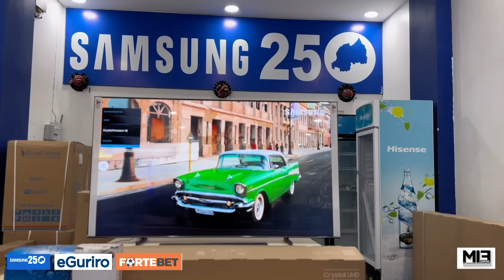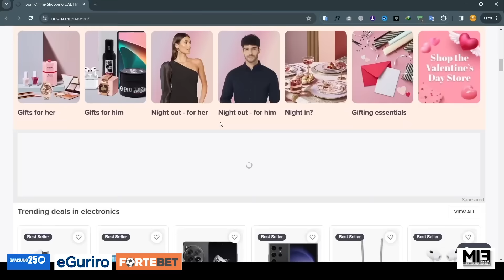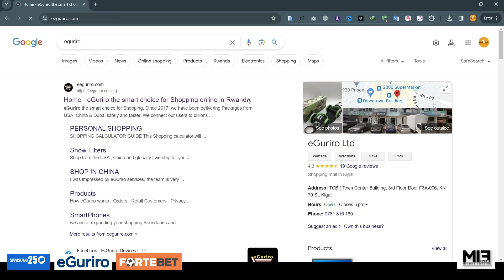Na Aisha ubwe ni akagweja 😂ka ka DJ karabihuhuye 😂😂Uraseka umeneke imbavu